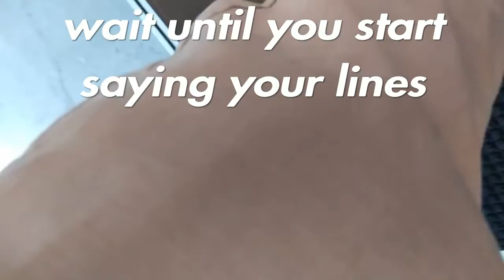History Project:Behind the scenes